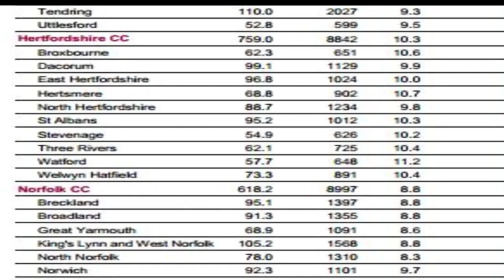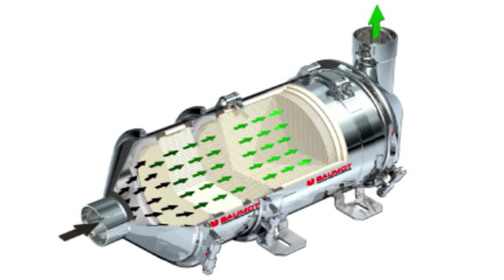Air Pollution in Norfolk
According to a report by Public Health England, particulate air pollution contributed 450 deaths in Norfolk over the last 12 months. Traffic is the main cause of particulate matter in city areas. A different transport policy is needed to improve the traffic condition. Methods should be taken in aspects of both environmental sciences and policy making. Reported by Chun Li, UEA journalism student.

Background information

2. EDP :Air pollution contributed to estimated 800 plus deaths in Norfolk and Suffolk, report reveals